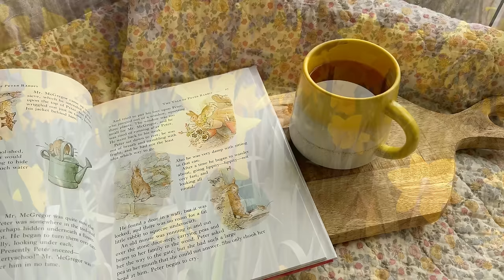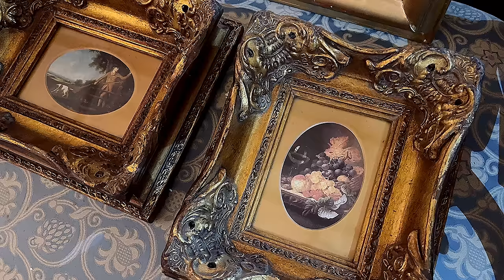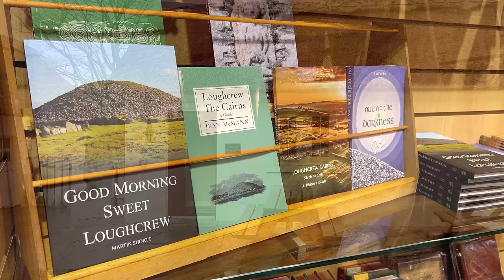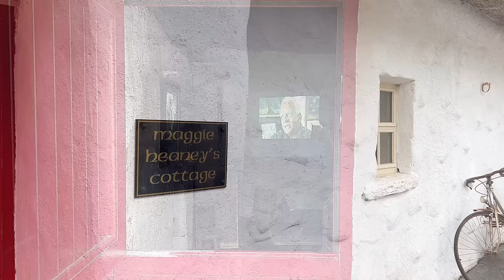Irish Cottage | Life in rural Ireland | Fifteens Recipe | Slow Living | Shopping for Antiques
*Please turn on closed captions on this video by clicking on the CC logo*

~ In search of the past ~

"Join me on a little adventure as we go antiquing, and discover beautiful trinkets from the past, and pay a visit to a sweet little traditional cottage. Afterwards, come join me in the farmhouse, where I'll rustle up a favourite sweet treat, and we can enjoy a cuppa and a chat together.

Hope you enjoy this video, and please remember to hit the like and subscribe button for free, as this really helps the growth of my channel and allows me to continue to make content for everyone to enjoy." – Gillian x

*Fifteens Recipe*

15 digestive biscuits
15 marshmallows, cut in half
15 glacé cherries, cut in half
Approx 200ml of condensed milk
100g desiccated coconut, and a small additional amount to sprinkle on the top.

Blitz the digestive biscuits in a blender or in a plastic bag with a rolling pin, then add to a large mixing bowl. Cut each marshmallow and cherry in half and add to the bowl. Slowly add the condensed milk until a thick, sticky dough forms. and 175ml condensed milk. If it’s too dry, add a little more condensed milk.

Add the mixture into a lined baking tin and press firmly. Sprinkle more coconut over the top of it then place in the fridge for 2- 4 hours. Slice the Fifteens with a knife, and enjoy with a cup of tea!